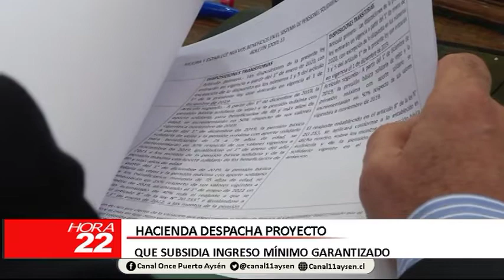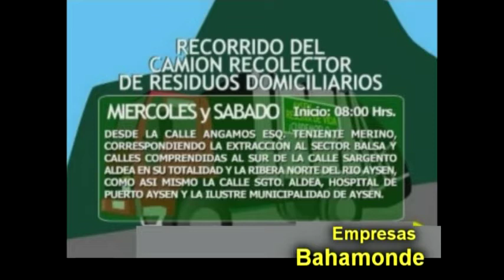INFORMATIVO MARTES 10 DE DICIEMBRE 2019